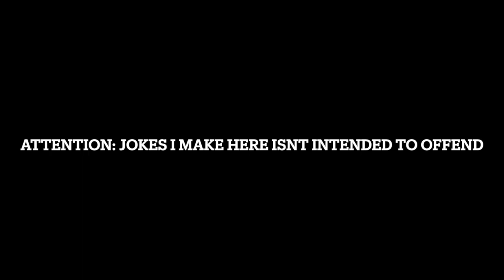Roblox Brookhaven Shennanigans